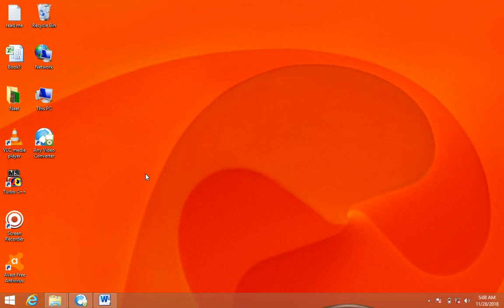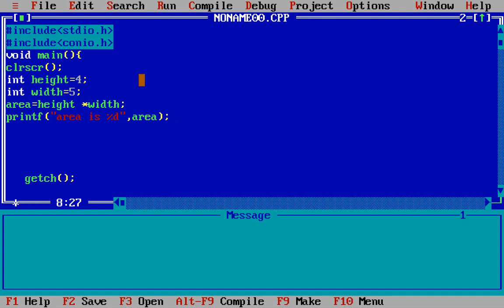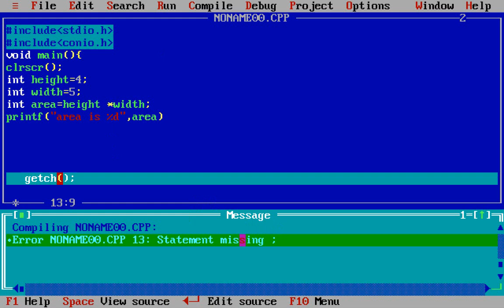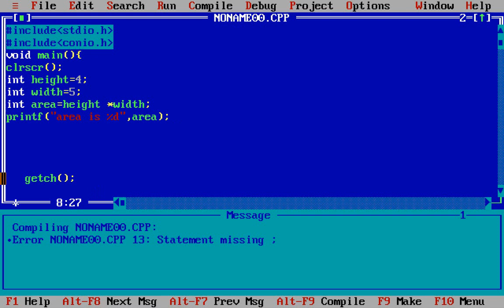c language lecture 13 example URDU HINDI tutorial FOR BEGINERS how to find square of area